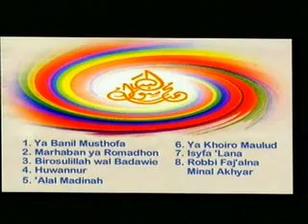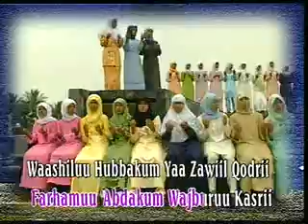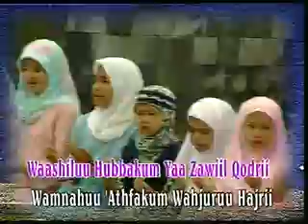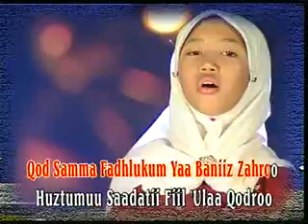Mayada - Ya Banil Mustofa